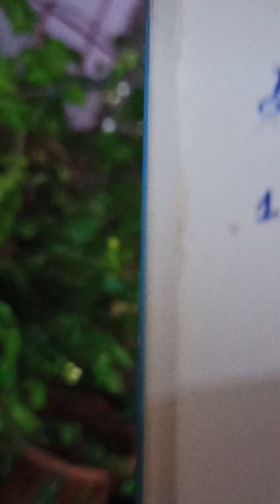Video 196: Gần 3.2 triệu tiền cây và đèn nháy cho khu vườn ban công khu tập thể cũ rồi đây!